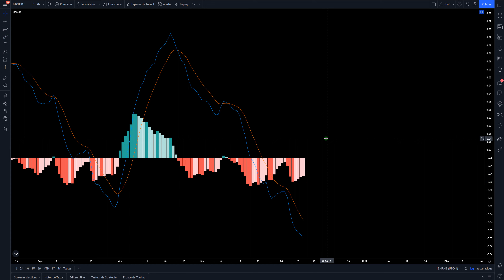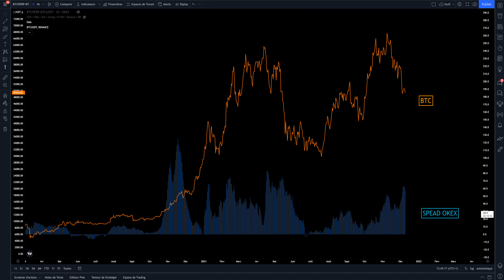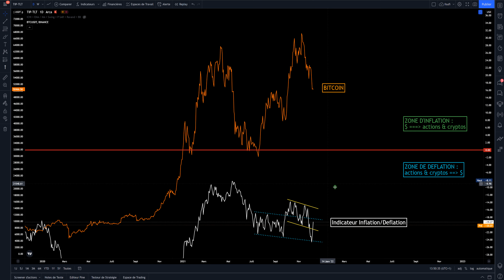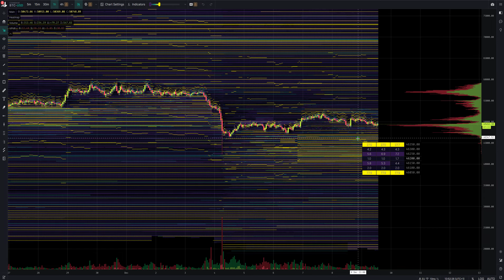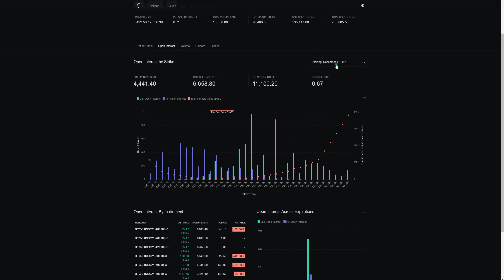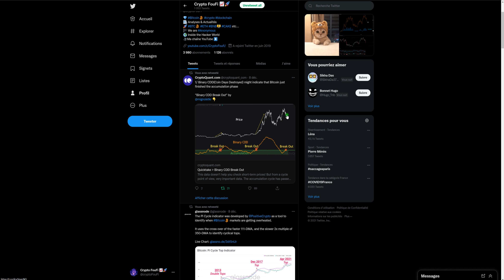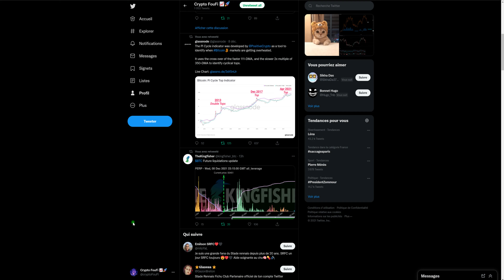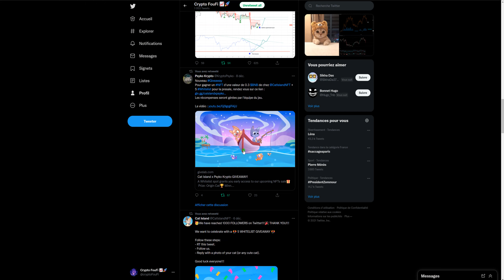⛔️BITCOIN : BON... IL FAIT QUOI LE MARCHE LA !!?? 🚨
❤️ Les parrainages de Foufi (quand vous utilisez ces liens de parrainages, vous avez des réductions ou des $ offerts lors de l'inscription ) :